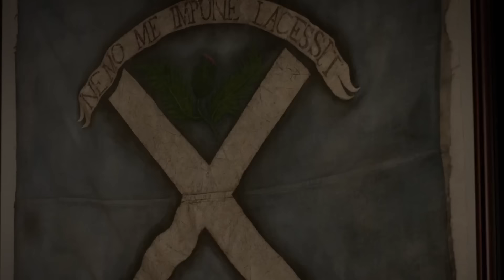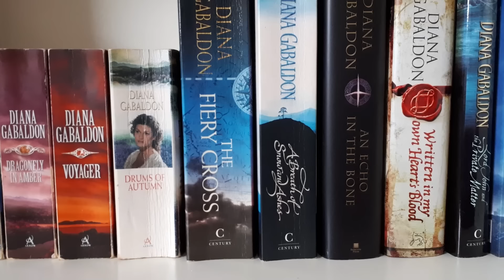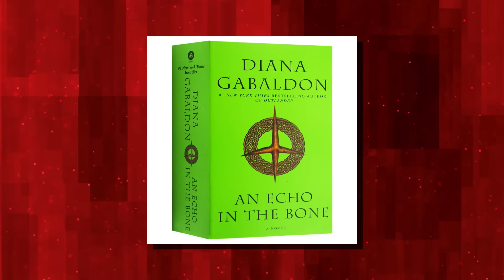‘Outlander’ S7: Jamie Fraser’s BIGGEST Mistake REVEALED..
Welcome back to Scene Spotlight. Outlander Season 7 will see the return of a character that fans haven’t seen in years, William Ransom. He was the child that Jamie Fraser (Sam Heughan) fathered with Lady Geneva Dunsany (Hannah James). And according to star Sophie Skelton who plays Jamie’s daughter and William’s sister, Brianna Jamie’s past mistake still “pains” Claire (Caitriona Balfe) to this day.

As so many diehard fans most likely know at this point, Outlander season 7 is absolutely on its way! The Starz drama has been filming for an extremely long period of time already and yet, very little has been said in regards to specifics. Take, for example, when we are going to see these episodes and how they are going to be split.. provided, of course, that they are at all.